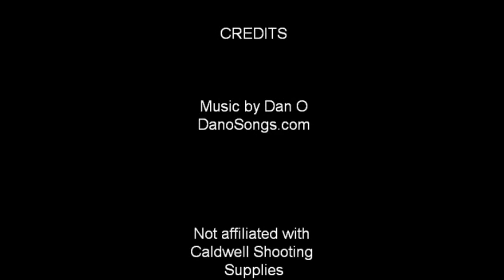BullpupForum.com Portable Rifle Gong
This video contains footage of the Caldwell Magnum Rifle Gong taking hits from 5.56 NATO (55gr) ammunition and then .308 WIN (147gr).  The metal gong is a 10" x 3/8" thick AR550 hardened steel plate.  Both types of ammo were Full Metal Jacket bullets.